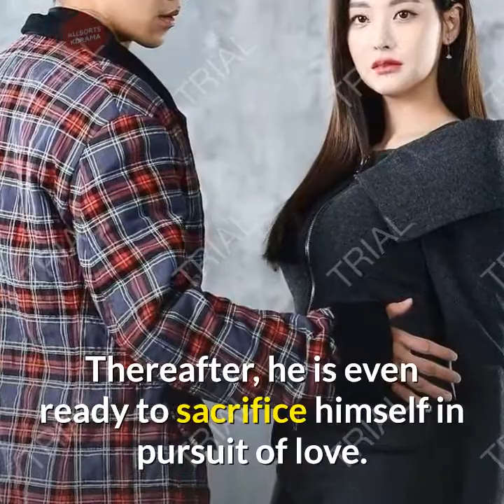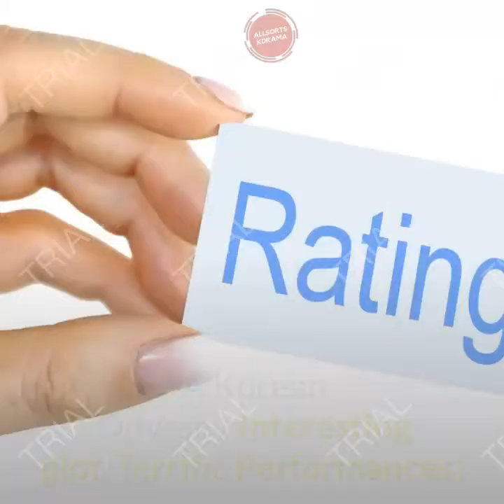A Korean Odyssey Review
Korean odyssey explained!!